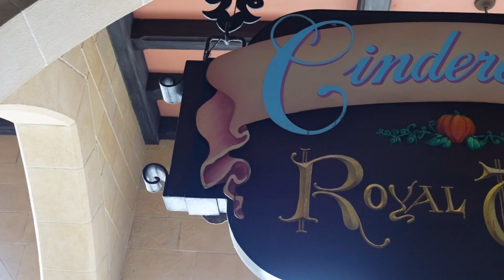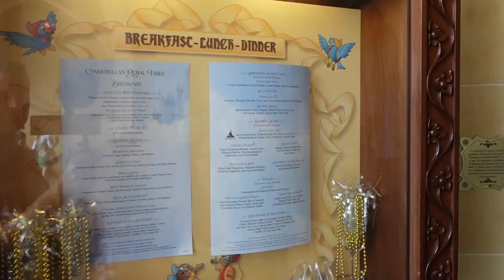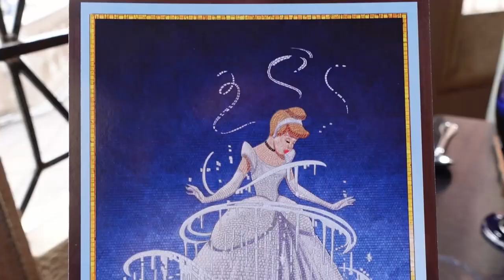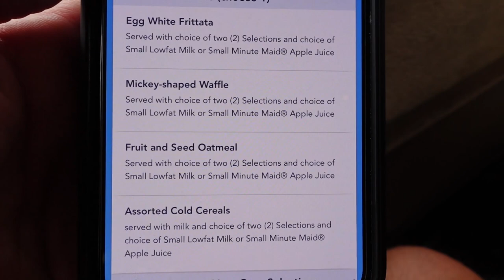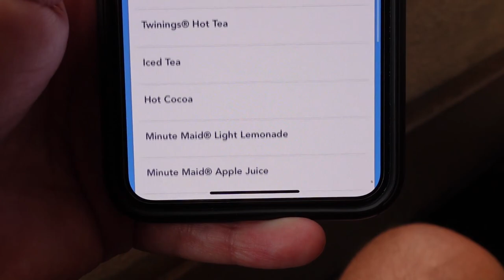Cinderella's Royal Table | Fairytale Character Dining At Magic Kingdom | Disney Food Review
In today's vlog we head to DISNEY'S MAGIC KINGDOM to try CINDERELLA'S ROYAL TABLE. We finally get to try breakfast dining inside Cinderella Castle during this one-of-a-kind Fairytale Dining experience. We entered the majestic Grand Hall and ascend a spiral staircase to the banquet hall above (q gilded elevator is also available to transport you to the festivities). Then we dined in a storybook setting surrounded by soaring stone archways, majestic medieval flags, and spectacular stained-glass windows overlooking Fantasyland. For breakfast we kicked off our day in majestic style, complete with flaky pastries, Traditional Breakfast of scrambled eggs, sausage, bacon and potatoes, and amazing Caramel Apple-Stuffed French Toast!

About Us